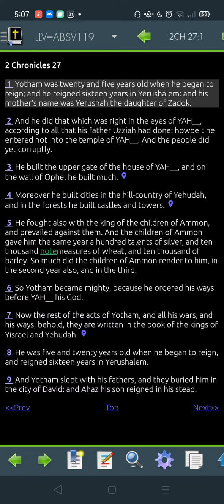2 Chronicles 27 LLV119: Garth reads you the Bible, in the Lawful Literal Version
2 Chronicles 27 LLV119: Garth reads you the Bible, in the Lawful Literal Version